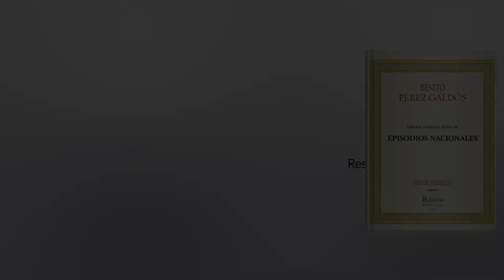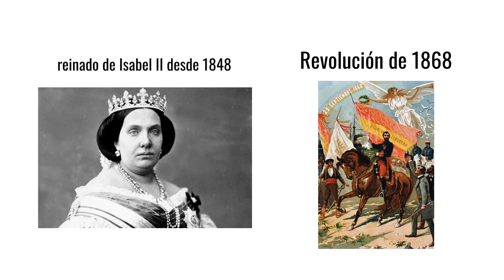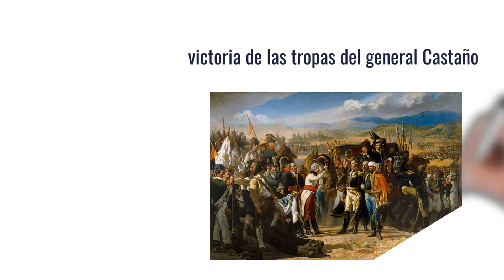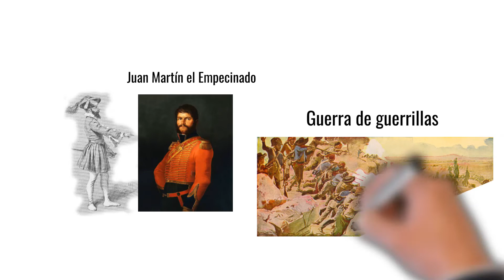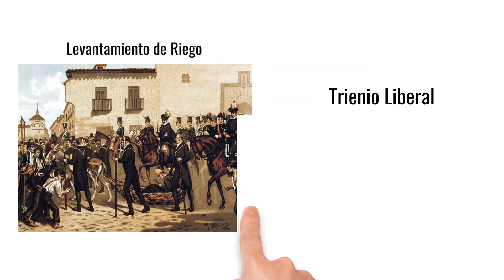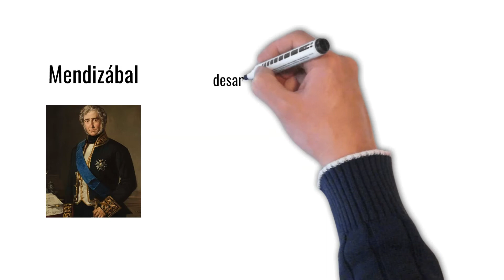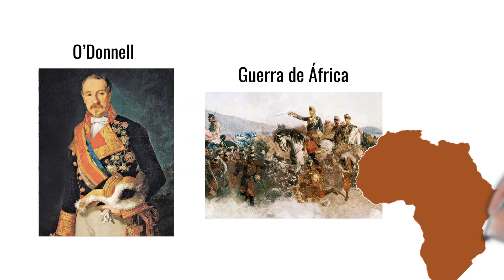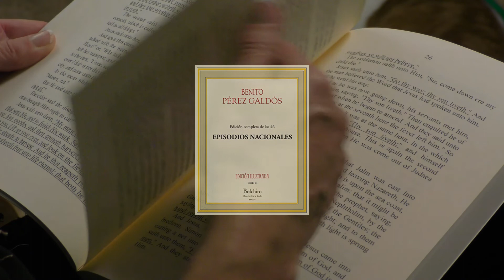Resumen Episodios Nacionales completo y de series. Análisis del libro de Benito Pérez Galdós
Los Episodios Nacionales de Benito Pérez Galdós se componen de cuarenta y seis novelas históricas. El autor las escribió entre 1872 y 1912 con el fin de registrar, a través de estas narraciones, lo ocurrido entre 1805 y 1880.

Por lo tanto, esta gran obra es un recorrido por el siglo XIX. Al contar con personajes ficcionados no se le puede considerar un manual de historia, aunque nos permite conocer el contexto y los hechos más relevantes de esos casi ochenta años.

Echa un vistazo al libro gratis: